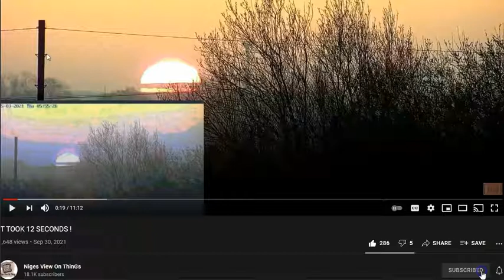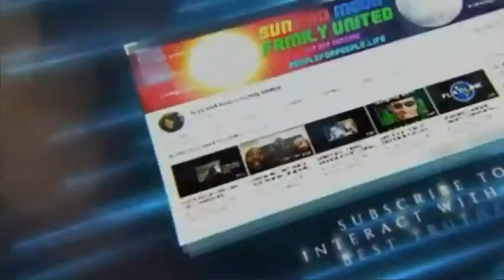Mud Flood Is This What Happened? - SAMFU